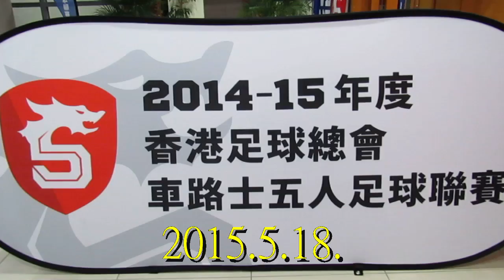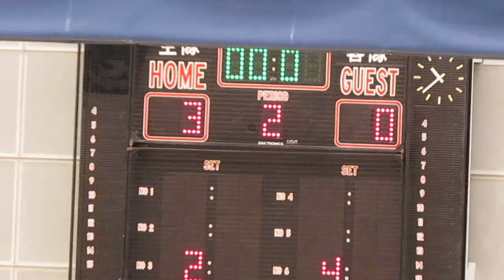東昇vs太陽飛馬(2015.5.18.車路士五人足球聯賽)精華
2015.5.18.石硤尾體育館 21:45 東昇(藍) 3:0 太陽飛馬(黃)
本塲是此賽事最後一塲比 東昇要勝出才能以一分壓到標準流浪取得本屆賽事冠軍 最後 東昇以16號球員連中三元完成此項任務